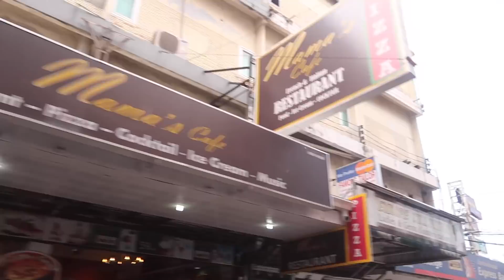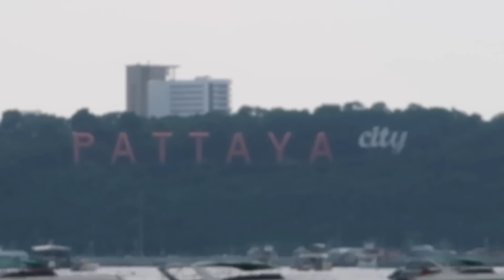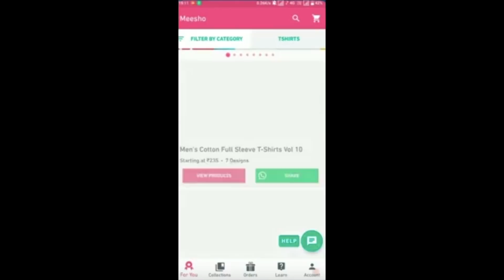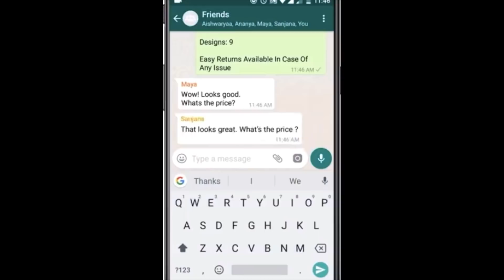Coral Island Pattaya | The most beautiful and clean Island | Alcazar Show | Sireesha travel vlogs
Hair Clips

Cast Iron Cookware.

Pre-Seasoned Cast Iron Skillet

Stretch Lids Flexible Covers.

Wooden Chopping/Cutting Board

Wonderchef Nutri-Blend

kids recipes

fish fry

organisation videos

sireesha